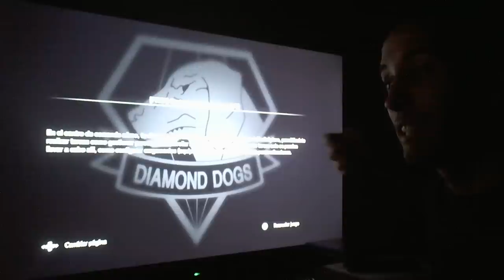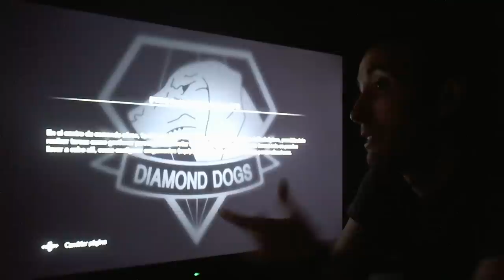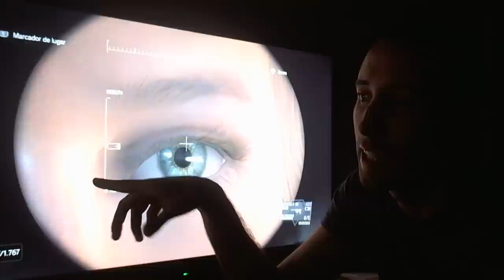DÍA 12 - Español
SIDE-OPS, soldados de la mother base, FemeSnake(?), peleas en la Mother Base y un BUG para mí sólo de MGSVTPP!
me dejará los datos de la partida corruptos???

aquí va el DEBRIEFING!

LINKS JGO!

IT'S FREE!!!